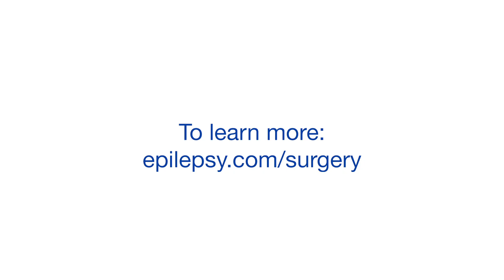What Are the Risks and Benefits of Epilepsy Surgery?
Dr. Britton discusses the relative risks and benefits of epilepsy surgery and how they compare to living with uncontrolled epilepsy.